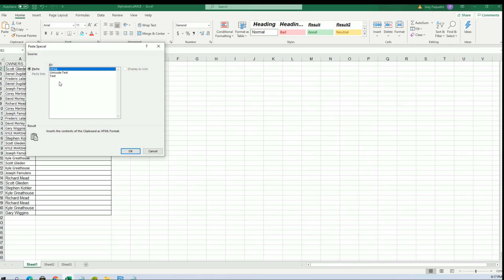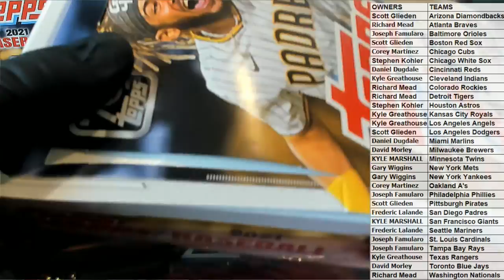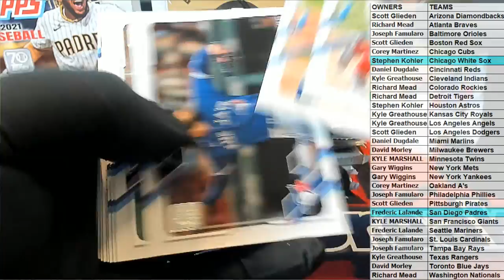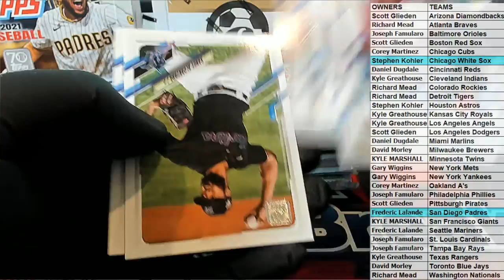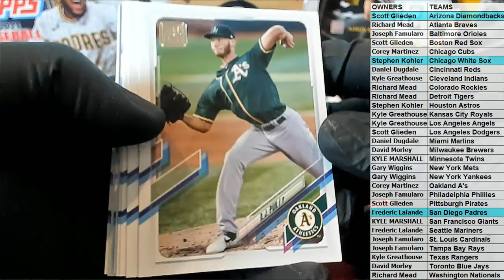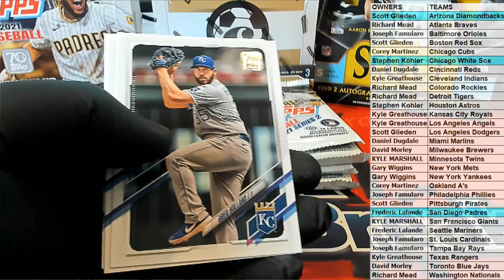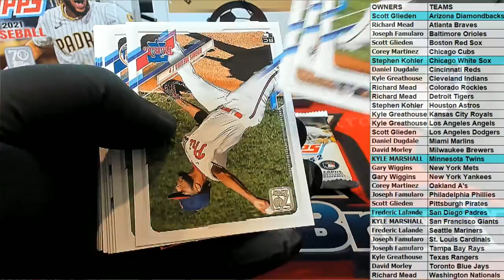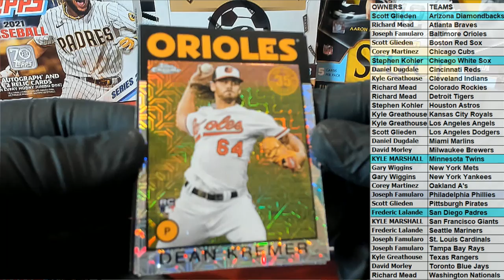2021 Topps Series 2 Baseball Hobby ID 21S2BBHOBB101